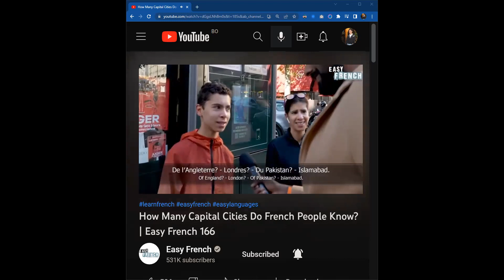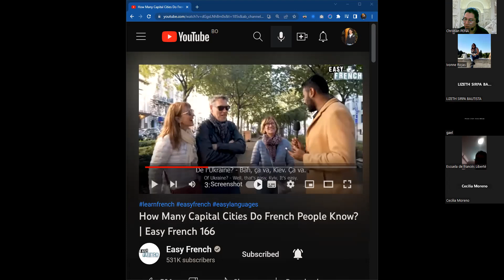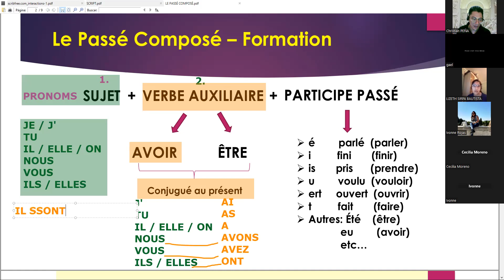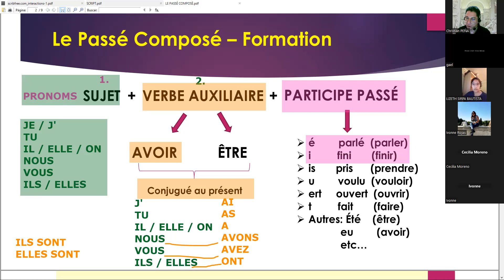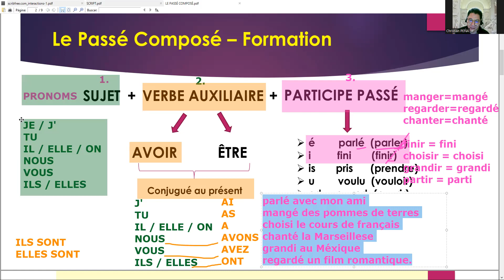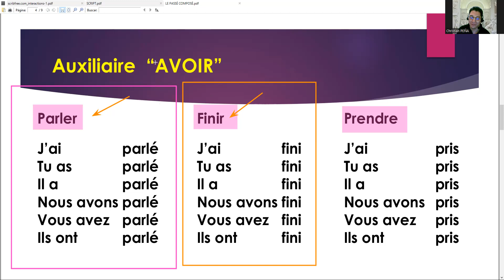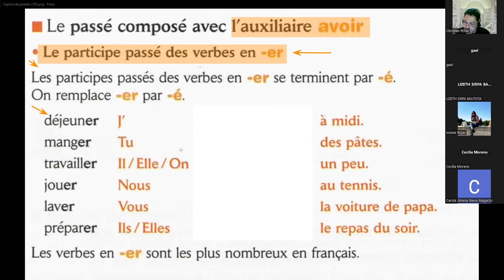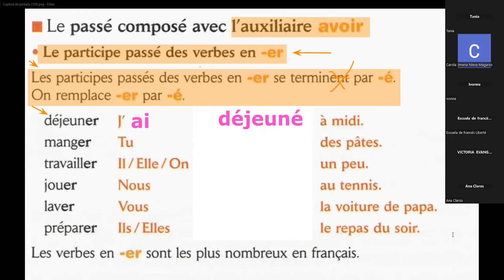2022.11.29 LIBERTÉ M2-MJ 19H30-21H00 (1)